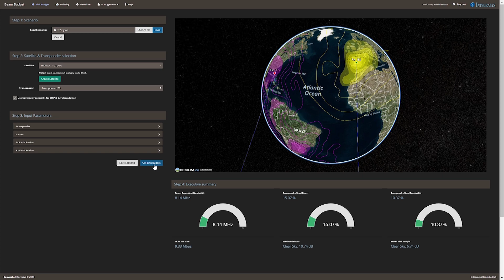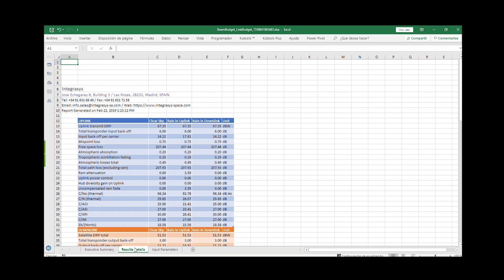Beam Budget - Integrasys Link Budget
Beam budget is the newest and finest Link Budget Tool of Integrasys.

Beam Budget is an attractive web-based Link Budget calculation tool with the main objective to minimize the time and effort invested by operators when performing link calculations.

With Beam Budget, calculation of link budget only requires 3 easy steps:

Step 1: Scenario: For designing your network, Choose to create or load a scenario.

Step 2: Satellite & Transponder selection: Select the satellite and the transponder used for the scenario that was previously created or loaded. In case of unavailability of a satellite in the database, just click on “create satellite” in order to register a new one. Also, if available, there is an additional option to add coverage footprints with the purpose of knowing the degradation level in the HUB and VSAT location which can be done with a simple check in the checkbox.

Step 3: Input Parameters: Beam Budget requires different inputs parameters to be filled in which are:

a. Transponder
b. Carrier
c. TX & RX earth stations

Once every input parameters are filled, just click on “Get Link Budget” to get your link budget in less than a minute.

Congratulations! You have successfully calculated Link Budget easily and quickly.

Beam Budget helps to visualize the most remarkable results with graphical representation. It also performs an extensive calculation with more than 75 results available to download in the PDF as well as Excel formats.

Beam budget can be easily used by sales representatives to calculate and explain Link Budget of a network to the customers transparently. Customer satisfaction leads to more sales ultimately resulting in immediate ROI. With a one-time fee and unlimited users, this tool is certainly a groundbreaker in the satellite industry.